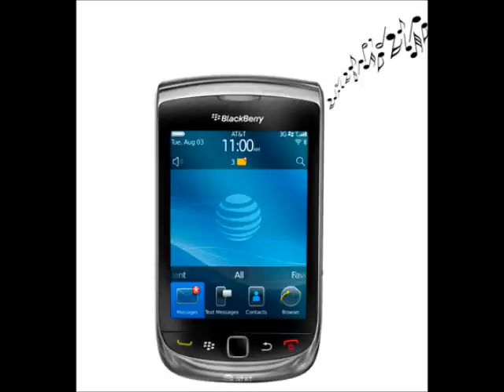Eminem Love The Way You Lie (Ringtone)